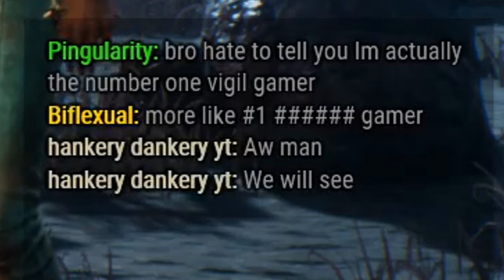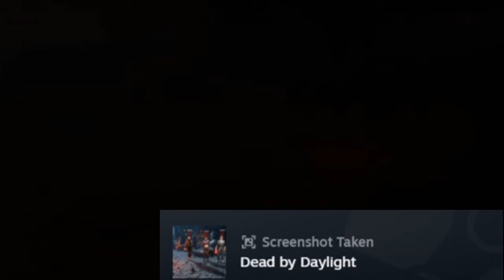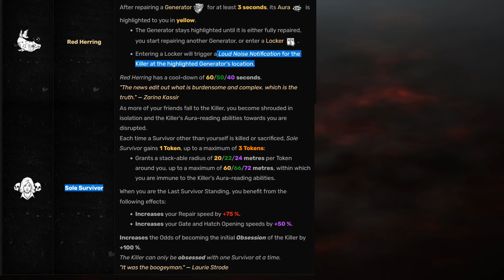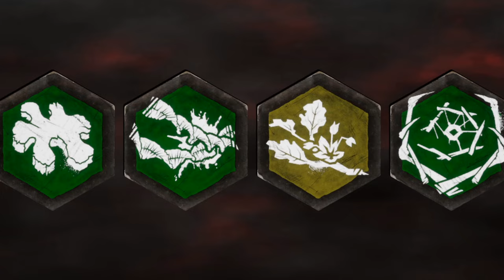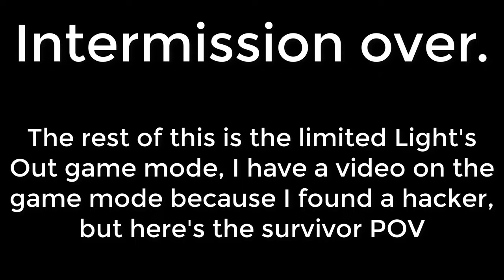ONE HOUR OF BAD PERKS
But getting good value from them!

I use some mid or bad perks in this dead by daylight video which is full of some never before seen footage from my channel!

We make good use of these lower tier perks like Red Herring and Sole Survivor and Teamwork Power of Two and BLOOD PACT BABY and of course Vigil which isn't mid or bad and is in fact the best perk in the game wholesale.

Oh and there's some Lights Out mode in there too.

Sometimes YouTube will hide comments from me, I try to reply to every comment, or at least give it a like and heart if I have nothing funny to say, but sometimes YouTube just wont let me see them. I'm sorry.